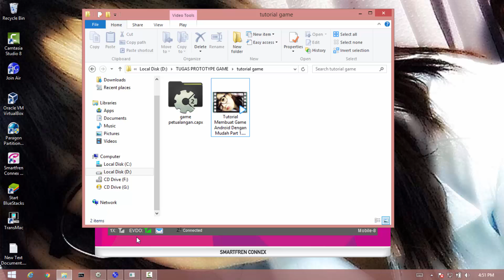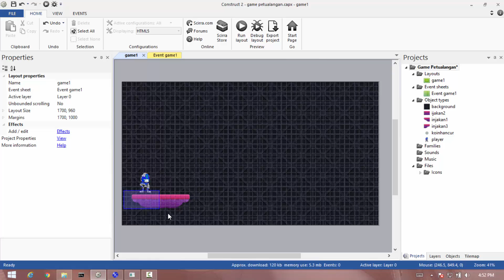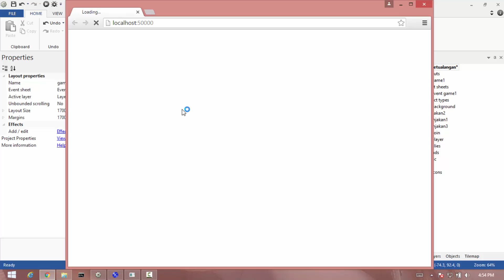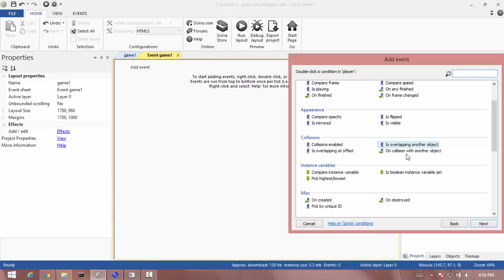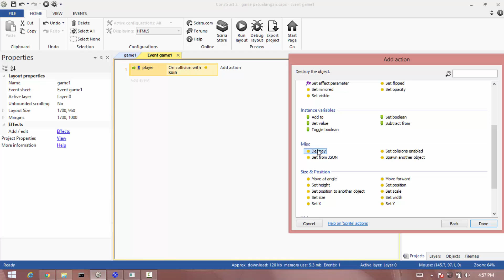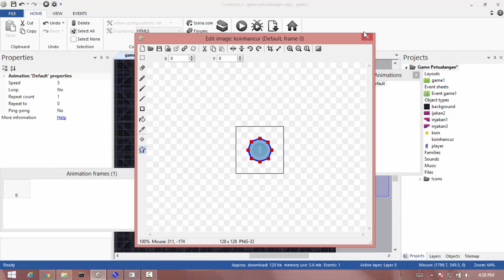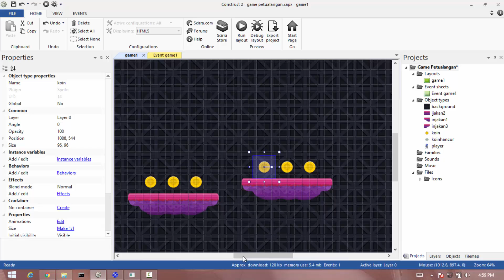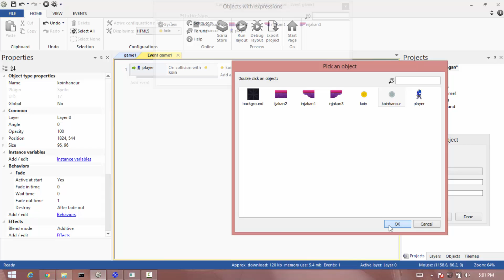Tutorial Membuat Game Android Dengan Mudah Part 2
Part 2, membuat perintah koin akan hancur saat player menabrak / menyentuh koin, dan koin akan mengeluarkan animasi menghilang secara perlahan...